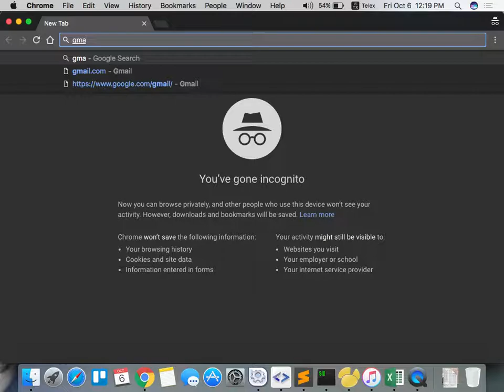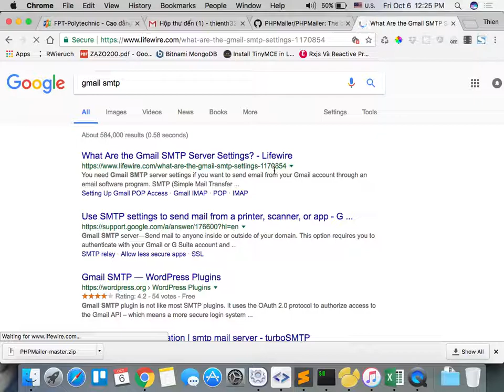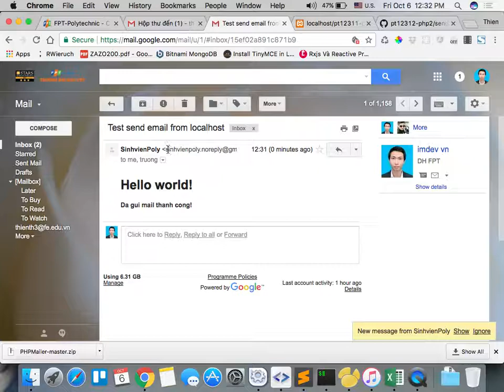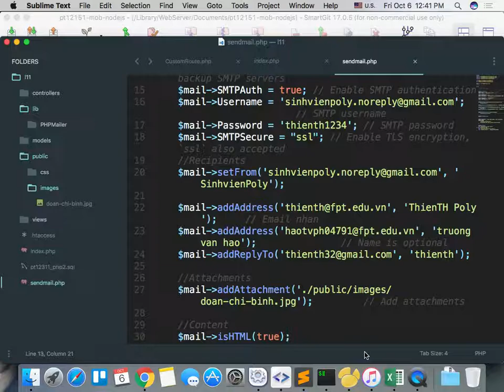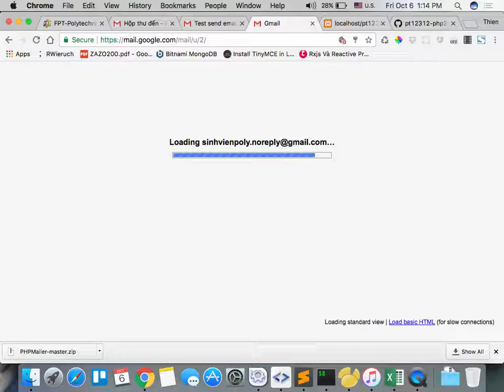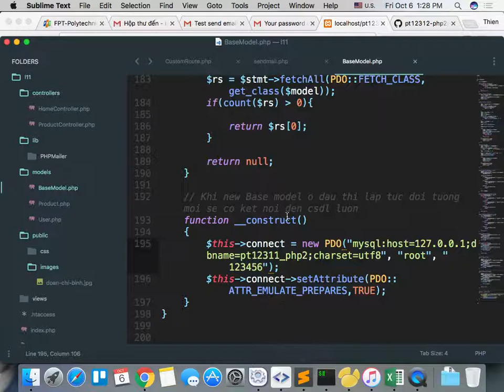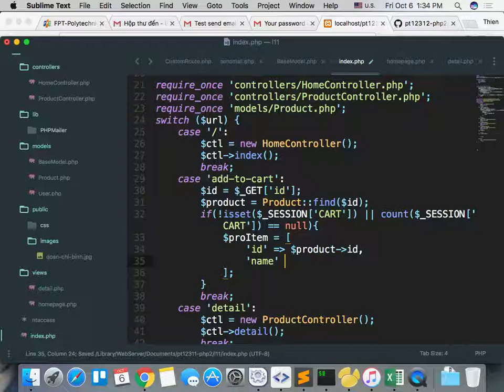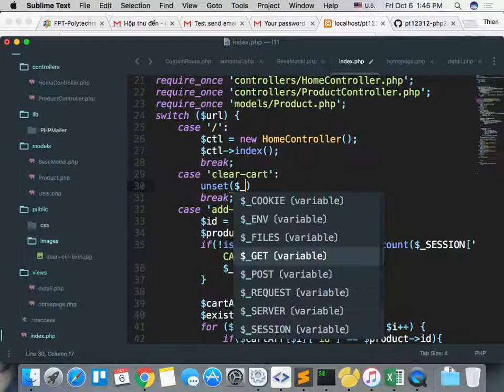pt12311 php2 2017 10 06